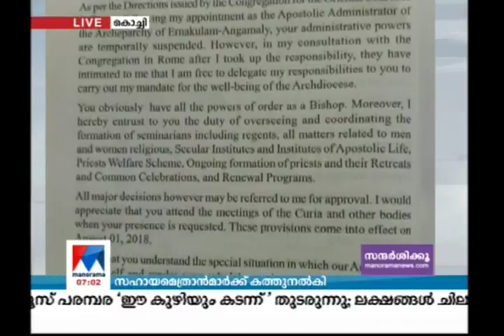സഹായമെത്രാൻമാരുടെ അധികാരം ഭാഗികമായി പുനഃസ്ഥാപിച്ചു | Auxiliary Bishops in Syro Malabar